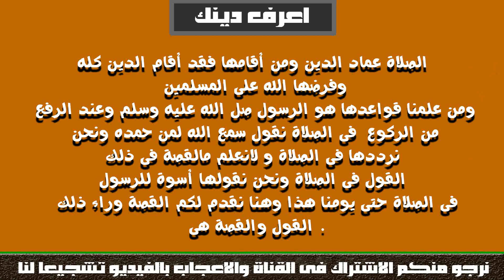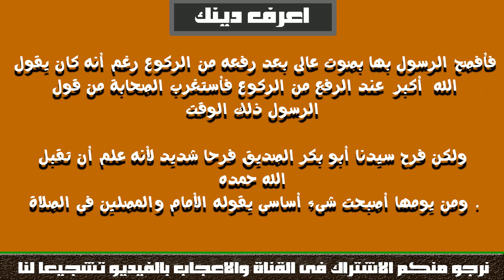لماذا قال الرسول ” سمع الله من حمده ” فى الصلاة ومن الصحابى الذى كان سبب فى ذلك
الفئة
ترفيه